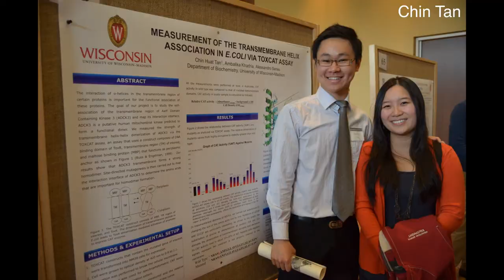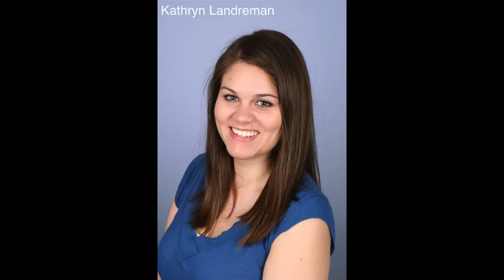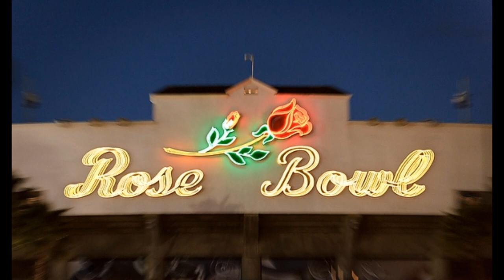2014 Graduates UW-Madison College of Agricultural and Life Sciences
Good luck graduates on the next big step in your lives!